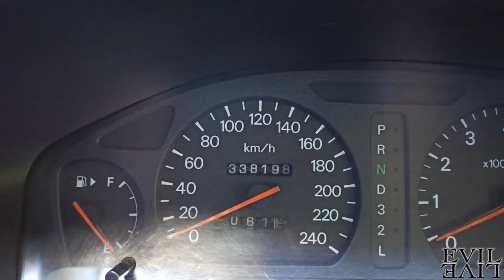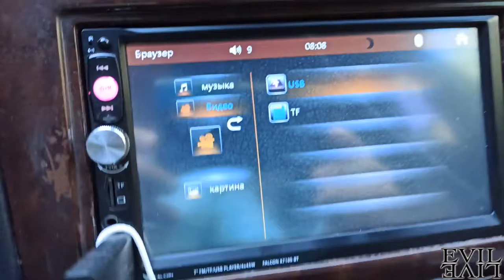Поездка на выставку собак - Агросоюз 15.05.2021. экскурсия по Днепру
Поездка на выстваку собак. Небольшая автоэкскурсия по городу Днепр.